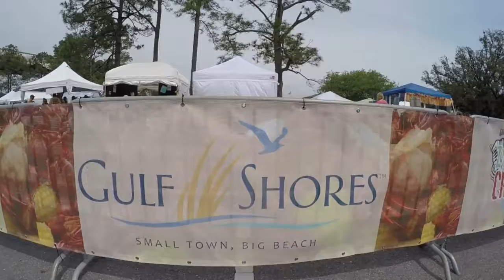Zydeco Crawfish Festival Run in 30 seconds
Saturday 4/14/2018 Gulf Shores AL

So much video left to go through, but here's 30 seconds of a great race Saturday morning.